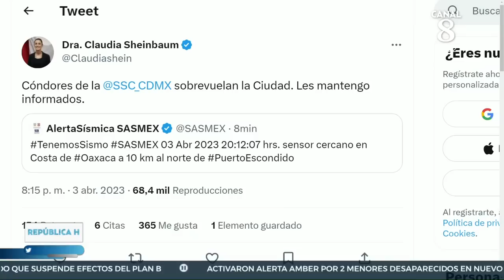ÚltimaHora | Se activa alerta sísmica en la Ciudad de México, se registra un sismo preliminar de 5.5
Alrededor de las 20:16 horas de este lunes 3 de abril, el Servicio Sismológico Nacional (SSN) informó sobre un sismo de magnitud 5.2, a 15 kilómetros de Puerto Escondido, en el estado de Oaxaca. De acuerdo con los primeros reportes, la alerta sísmica se activó también en Guerrero, Michoacán, Puebla y Morelos. Así lo informó el Sistema de Alerta Sísmica Mexicano a través de una publicación en su perfil de Twitter.

La Jefa de gobierno de la Ciudad de México, Claudia Sheinbaum, aseguró que los protocólos de revisión y seguridad se encuentran en marcha.